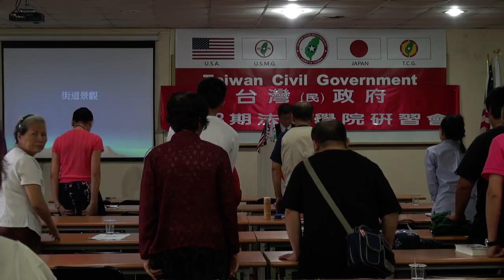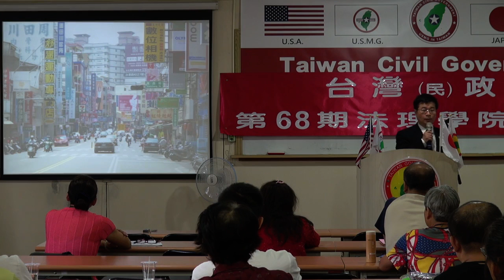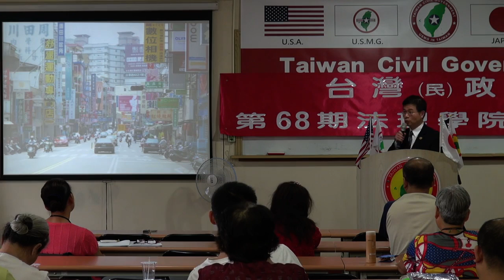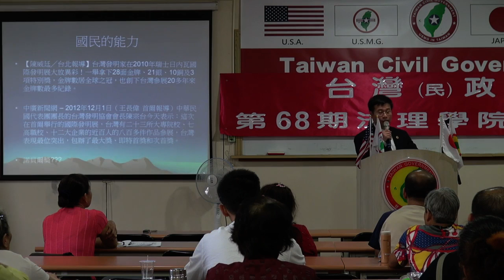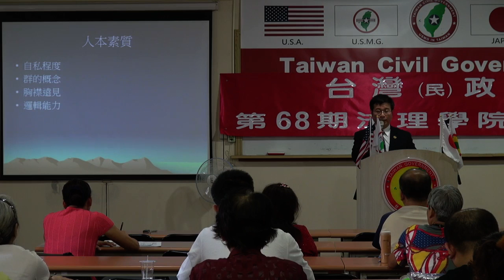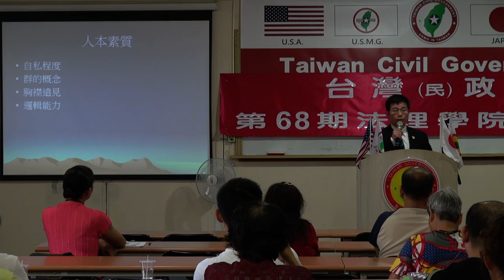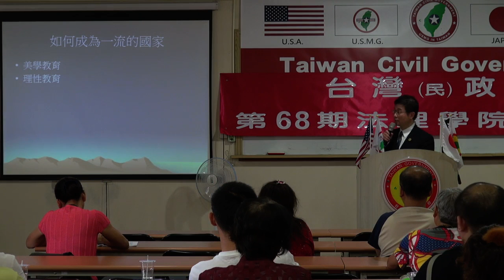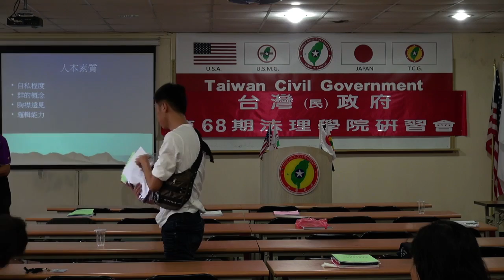131020-9b-重建台灣、永續經營-王志騰-台灣(民)政府第68期法理學院研習會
131020-9b-重建台灣、永續經營-王志騰-台灣(民)政府第68期法理學院研習會